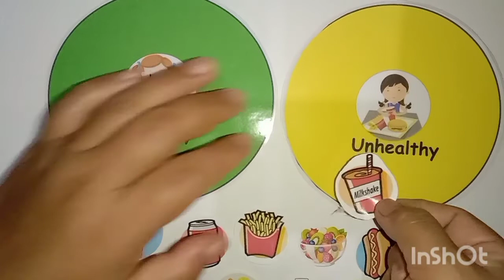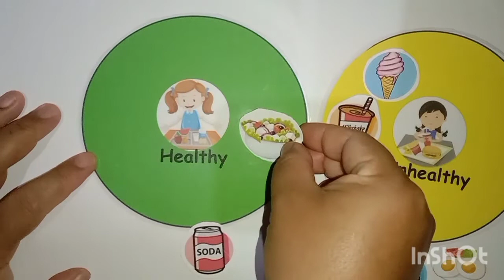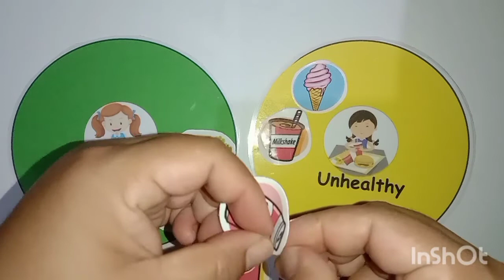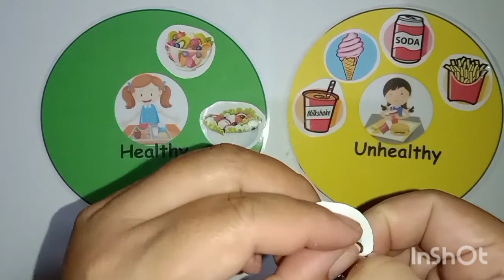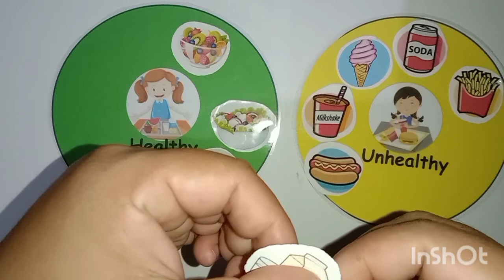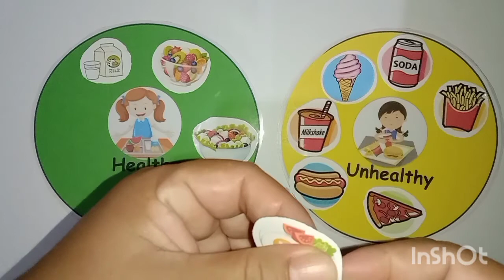Healthy and Unhealthy